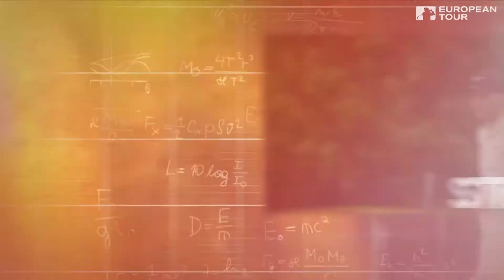Class of 2016 - Jordan Smith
Here's how Jordan Smith dominated the 2016 Road to Oman to top the Rankings in his rookie season on the Challenge Tour